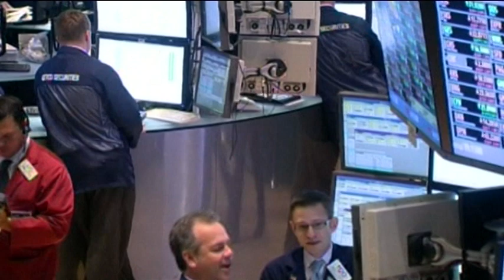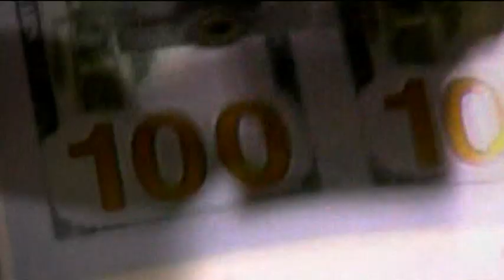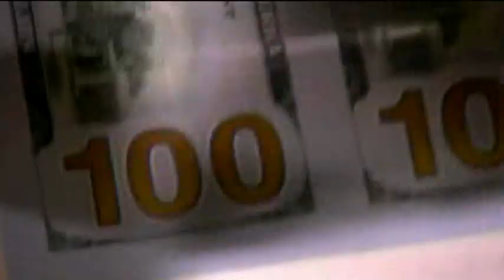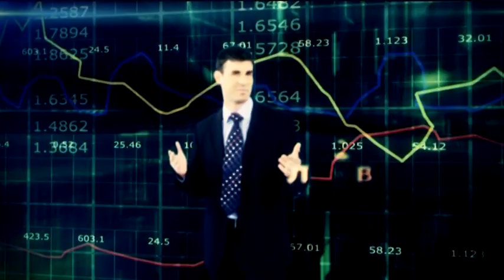Part 2 Поведенческите финанси - теория и практика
Тема: Поведенческите финанси - теория и практика

Гости:
д-р Боян Иванчев, преподавател по "поведенчески финанси"
Георги Български, член на СД на БФБ-София

Интервю:
Димитър Георгиев, главен дилър от Елана Трейдинг